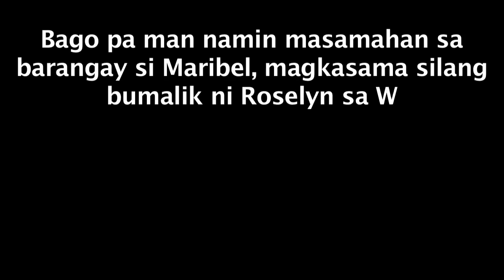JAPANESE MESTIZA NAIS BAWIIN ANG NIREGALONG BAHAY AT MONTERO SA GF NA PINAY!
Humihingi ng tulong si Maribel, na mabawi mula sa kanyang dating nakarelasyon ang mga ari-arian na kanyang nabigay noong sila pa. Papayag naman kaya si ex-gf dito?